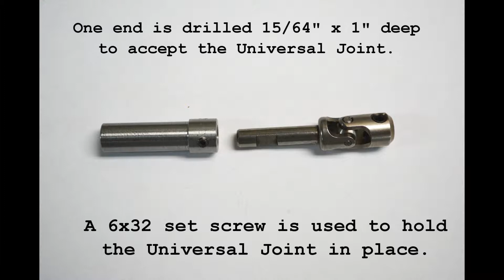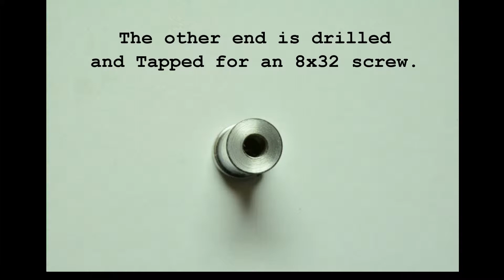DIY Project - DSLR SteadyCam Merlin style Part 1 - Making the Handle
This is the first of a series of videos showing how I made a Merlin style Steady Cam. I based my design on another Steady Cam built by PhallenLeaf. Check out his video at:
He did a great job.